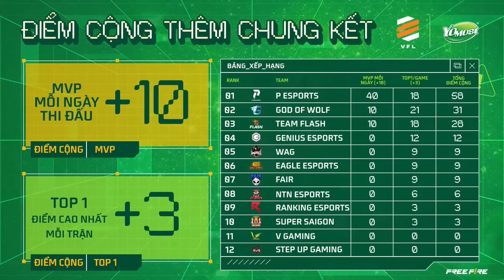WAG thi đấu thăng hoa, giành lấy Yomost Team Of The Day đầu tiên | TỔNG HỢP YOMOST VFL SUMMER 2023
Anh em hãy cùng nhau xem lại những tình huống thi đấu hay nhất ở ngày thứ 6 giải đấu Yomost VFL Summer 2023 nhé!
Kênh HIGHLIGHT và Video Free Fire Esports Việt Nam Chính Thức
- Giữ bản quyền phát sóng của VFL (Vietnam Free Fire League) - giải đấu Free Fire chuyên nghiệp cấp độ cao nhất tại Việt Nam.
- Phát lại những videos cắt từ trực tiếp giải đấu, highlights từ các giải đấu Free Fire
- Cập nhật các nội dung giải đấu eSports đa dạng, hấp dẫn.